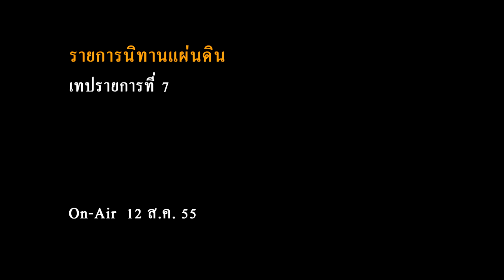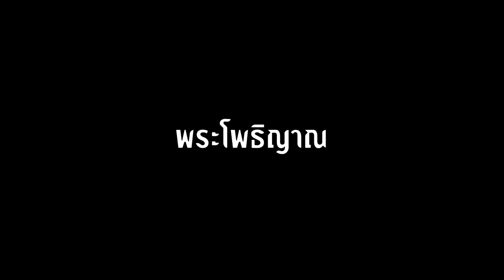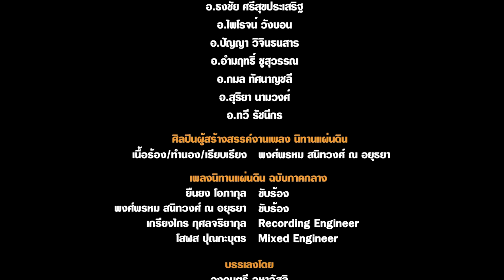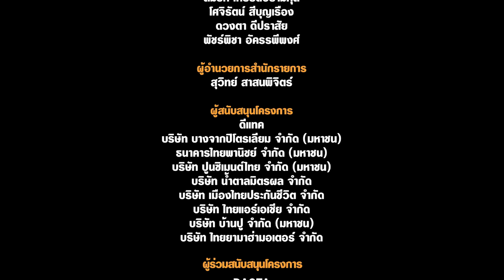รายการนิทานแผ่นดินตอนที่ 7 "พระมหาชนก"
งานศิลปะที่สร้างสรรค์โดย "สุริยา นามวงศ์" ภายใต้แนวคิด "ทำการใดไม่ท้อถอย ตามรอยพระยุคลบาท พระมหาชนกนาถ มหาราชแห่งความเพียร" งานถูกสร้างที่ไร่เชิญตะวัน วัดป่าวิมุตตยาลัย จังหวัดเชียงราย สร้างจากความพากเพียรของทุกฝ่าย เนื่องจากชิ้นงานมีขนาดใหญ่ ปัญหาในการสร้างก็มีมากขึ้นตามไปด้วย ติดตามเอาใจช่วยให้พวกเขาผ่านทุกอุปสรรค สร้างงานออกมาจนสำเร็จสมบูรณ์ ออกมาเป็นงานสัญลักษณ์ของพระมหาชนกผู้แหวกว่ายอยู่ในทะเลถึงเจ็ดวัน  พร้อมฟังเพลงนิทานแผ่นดิน ภาคเหนือ ฉบับเสียงร้องของคุณสุนทรี เวชานนท์ อีกครั้งได้ในรายการนิทานแผ่นดิน

ออกอากาศเมื่อวันอาทิตย์ที่ 12 สิงหาคมนี้ เวลา 10.30 – 11.00 น. ทางไทยพีบีเอส